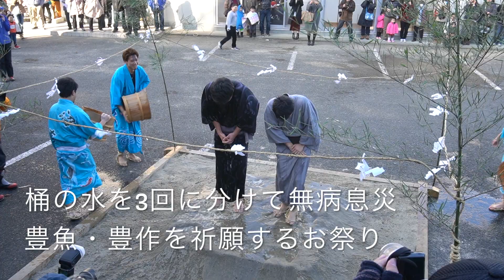令和2年沼ノ内の水祝儀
別名「水かけ祭り」とも呼ばれるいわき市平・沼ノ内地区に伝わる奇祭で、その歴史は400年以上前から伝わっていると言われております。
沼ノ内地区の初婿が浴衣一枚になり社殿前のしめ縄の中で立ち、「桶取り」と呼ばれる未婚の青年4人が桶の水を腰から下、胸から下、頭から下と3回に分けて水をかけ初婿にかけ、無病息災・豊漁と安全・豊作を願います。